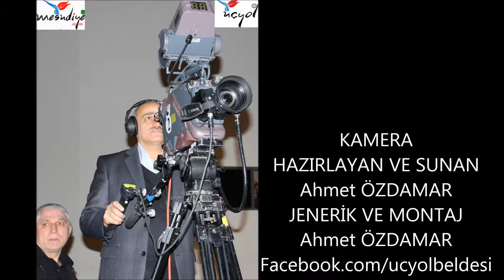Seyfettin TOMAKİN...MESUDİYE BELEDİYESİ KÖYKENT ETKİNLİĞİ (Ahmet ÖZDAMAR)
Seyfettin TOMAKİN...MESUDİYE BELEDİYESİ KÖYKENT ETKİNLİĞİ BÖLÜM 3 (Ahmet ÖZDAMAR)